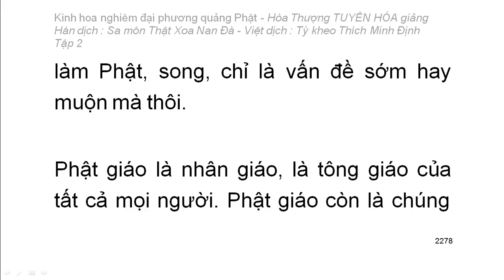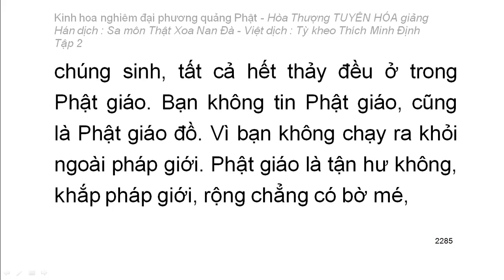Kinh hoa nghiêm - hoà thượng Tuyên Hoá giảng giải - Tập 2/25 (tiếp theo)